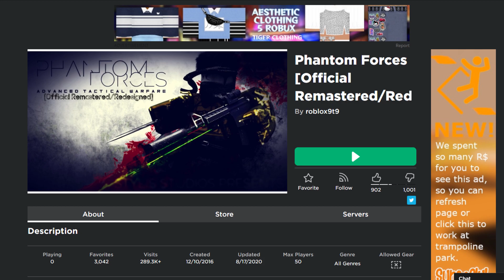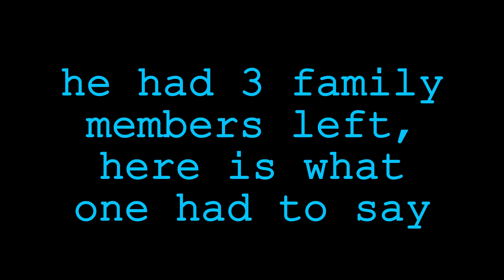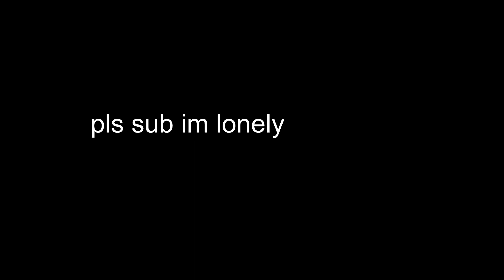Phantom Forces Rip Off Games (Roblox)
this is based off remaining's series, but he did not do one of phantom forces so it's free real estate